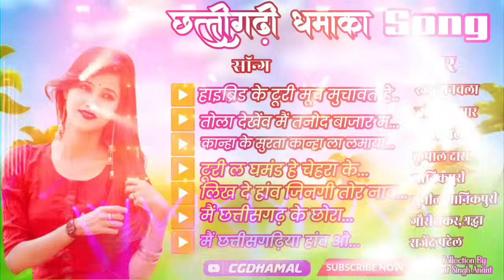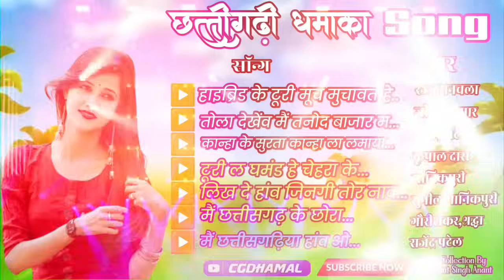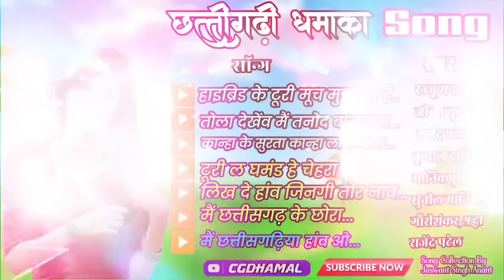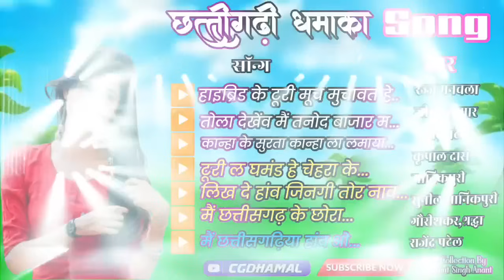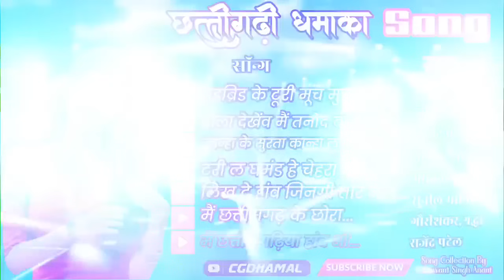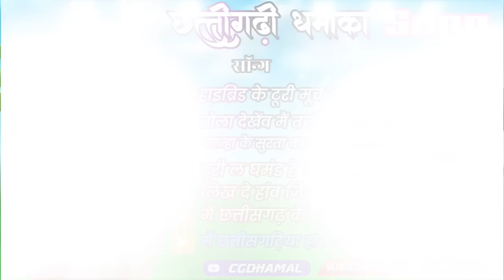Chhattisgarhi Sadabahar Dhamaka Song / Collection By 2023 / Cg Song Mp3